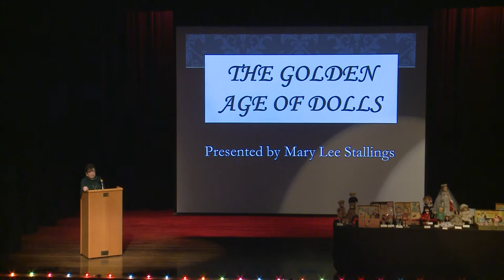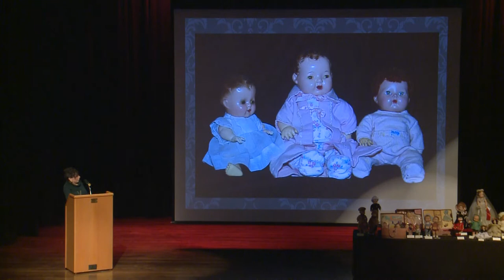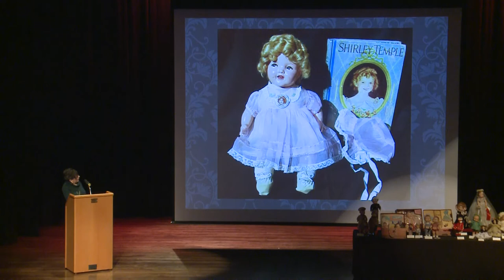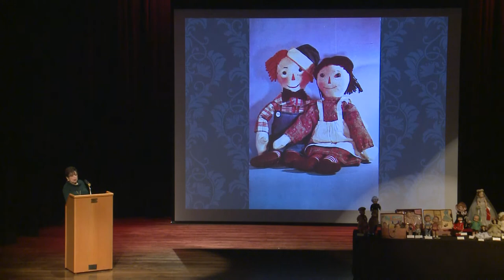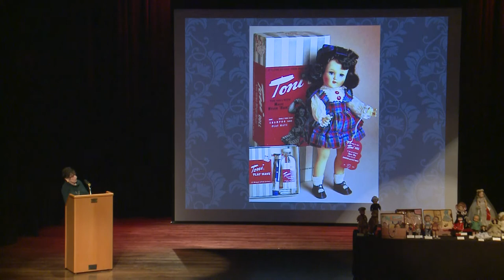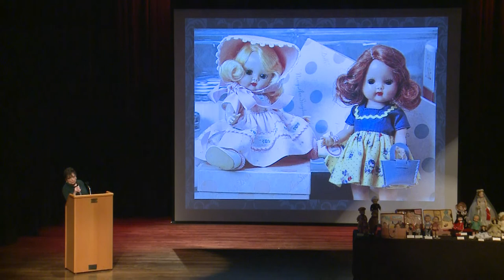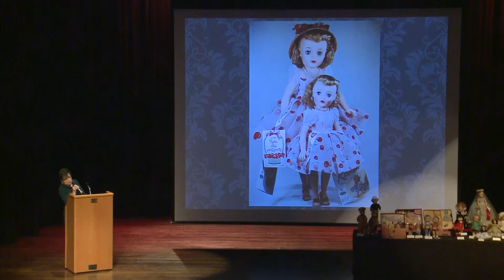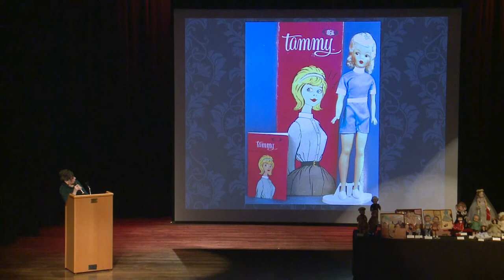Dolls Remembered with Mary Lee Stallings 📚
Remember that precious doll Santa gave you? Recall the treasured miniature fashion icon that little brother used as a ball, causing its head to keep popping off? Relive the golden age of dolls, 1920s-1960s, with nationally acclaimed doll expert Mary Lee Stallings.
Mary Lee will focus on dolls manufactured from 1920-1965, including Madame Alexander, Effanbee, Ideal, Nancy Ann Storybook and Mattel. Madame Alexander designed and manufactured iconic dolls such as the Dionne Quintuplets, Scarlett O’Hara, Little Women and Cissy. Ideal introduced the unforgettable Shirley Temple series, Toni, and Patti Play Pal. Effanbee presented the Patsy series, Anne Shirley and Skippy. Nancy Ann Storybook produced 5" Storybook dolls. Artists painted facial features, giving each doll its own special character. Mattel is known for Chatty Cathy, Casper and the ever-popular Barbie.
Mary Lee had the honor of meeting Madame Alexander in person and observed, “Madame Alexander was most gracious and radiated charm.” Commenting on her program, she explains that the audience will “hear a brief history of the dolls from our past and enjoy the memories of a time when a cherished plaything was influential in our lives.” Mary Lee is an esteemed judge for United Federation of Doll Clubs, member of Richardson Doll Club, founding member of the Dallas Barbie Club, and for over 20 years, owner of Dolls Remembered, one of the Metroplex’s premier vintage doll shops before it closed.